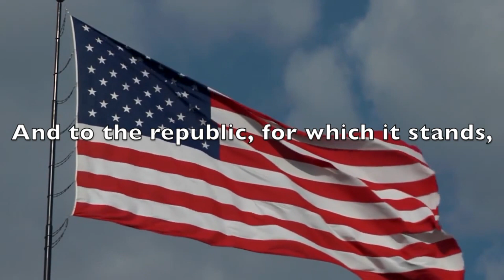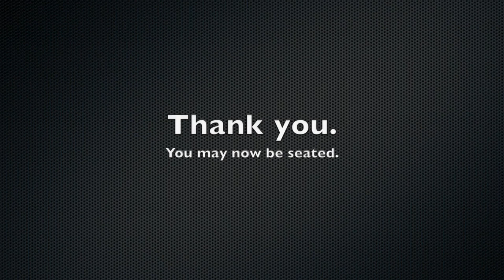Mornings at Mount March 20 2019